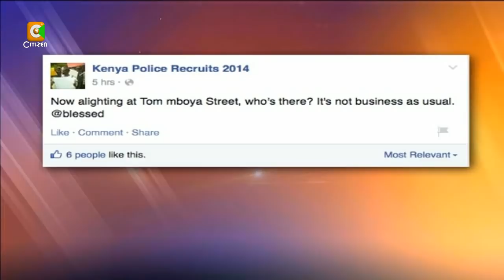Makurutu Njia Panda